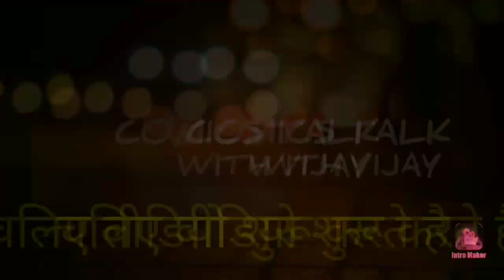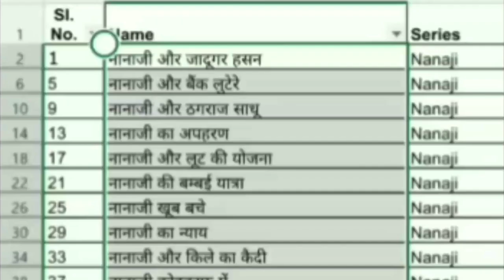Nanaji - Origin || Prabhat Chitrakatha || Comics Talk With Vijay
Nanaji - Superhero Origin || Prabhat Chitrakatha || Comics Talk With Vijay

नमस्कार दोस्तों,
          आज की वीडियो में हम प्रभात चित्रकथा के एक किरदार "नानाजी" बारे में बात करेंगे ,तो इस बारे में ज्यादा से ज्यादा जानने के लिए वीडियो को शुरू से अंत तक जरूर देखें,आपको काफी सारी इंटरेस्टिंग knowledge मिलेंगी |
Hello friends,
          In today's video, we will talk about "Nanaji", a character from Prabhat Chitra Katha, so to know more and more about this, do watch the video from beginning to end, you will get a lot of interesting knowledge.

Video Highlights :
Nanaji aur Lalchi Lala Prabhat Chitra Katha
Nana Ji Khokaf Me - Past Cart
Nanaji Aur Ando Ki Kheti Prabhat Chitra Katha 401 | PDF
परंपरा कॉमिक्स /नूतन चित्रकथा /प्रभात चित्रकथा /प्रेम चित्रकथा
Diamond Comics Chacha Choudhry
Chacha choudhry sabu
chacha choudhry vs nanaji
Mahanaagayan
Mahanaagayan Comics
Mahabharata
Naagayan
Anthony
Vishala
Shakti
Sarvnayak Fact
Sarvnayak Raj Comics PDF
Sarvnayak Series All comics list
Yugandar  युगांधर
 Sarvyugam सर्वयुगम
 Sarvadaman  सर्वदमन
 Sarvasangram  सर्वसंग्राम
 Sarvasanhaar  सर्वसंहार
 Sarvamanthan  सर्वमंथन
 Sarvasandhi  सर्वसन्धि
 Sarvakranti  सर्वक्रान्ति
 Sarvashakti  सर्वशक्ति
 Sarvagaman सर्वागमन
Sarvavyooh सर्वव्यूह
Sarvapralay सर्वप्रलय
Sarvarann सर्वरण
Sarvagrahan सर्वग्रहण
Bhootnath
Bhootnath Raj comics
Bhootnath Nutan Chitrakatha
BHOOTNATH COMICS COVERS
Bhootnath-Superhero Origin | Nutan Comics
Bhoothnath - भूतनाथ
Comics Byte - नूतन कॉमिक्स के किरदार 'भूतनाथ' (Bhoothnath)
Suryaputra
Super Power Vikrant
Pawan Comics
One Last Kill
Sarvnayak Series News
New Comics News
RCMG News
RCSG News
RCMCG News
Raj Comics News
Raj Comics Update
Fiction Comics
Shakti Comics
Raj Comics List
Raj Comics PDF Download
Raj Comics movie
Raj Comics online
Raj Comics in English
Sarvnayak
punjabi songs
dynamo gaming
bb ki vines
tom and jerry
emiway bantai
study iq
#5 minute crafts
amit bhadana
stand up comedy
mumbiker nikhil